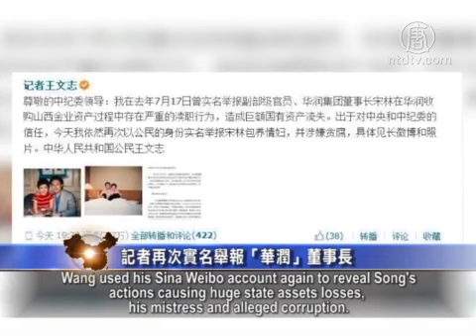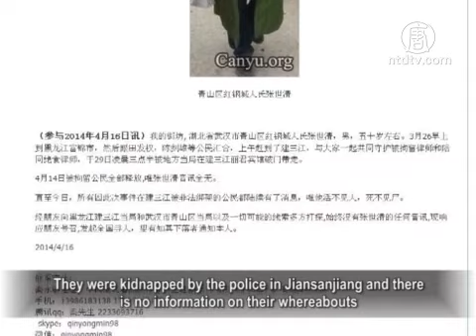Reporter Exposed China Resources Company Chairman Again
On April 15, The Chinese Communist Party (CCP) mouthpiece
Xinhua News Agency reporter Wang Wenzhi -- his real name --
again reported that CRC chairman Song Lin was corrupt.

Wang used his Sina Weibo account again to reveal Song's
actions causing huge state assets losses, his mistress and
alleged corruption.

There were also two photos of Song Ling with a young lady
attached to the report on the microblog.

Wang Wenzhi said he submitted new clues and evidence to
the Central Discipline Inspection Commission through the
network in an interview.

Wang Wenzhi reported Song Lin first in July 2013.

On April 16, Song Lin announced on the CRC website that
Wang Wenzhi's report was fabrication and malicious slander.

Currently, although there is no CCP official response; the
event has attracted international attention.

Still no Information About Two Supporters From Jiansanjiang

Illegally detained mainland lawyers and people in
Heilongjiang Jiansanjiang were released recently.
However, two supporters are still missing.

On April 16, mainland activists published an online missing
persons poster to launch a national search action.

The two missing people are Wuhan citizen Zhang Shiqing
and Shanxi citizen Li Fawang.
They were kidnapped by the police in Jiansanjiang and there
is no information on their whereabouts

Dongguan Yuyuan Shoe Factory Strike Continues to Grow.

Dongguan Yueyuan shoe factory strike triggered by labor
disputes started on April 5 and has lasted more than 10 days
with more and more participants joining in.

International Labour Organization who is concerned with the
incident said this is one of the largest recent Chinese strikes.

According to the report on April 16, the number of strikers
increased from 50 to 60 thousand including workers from
related companies.